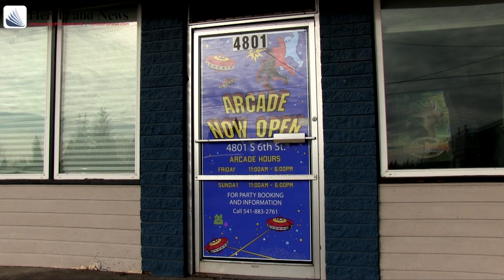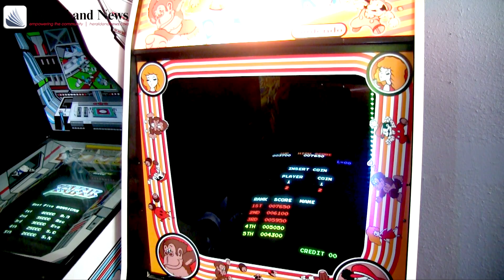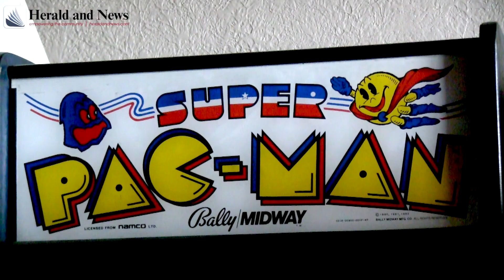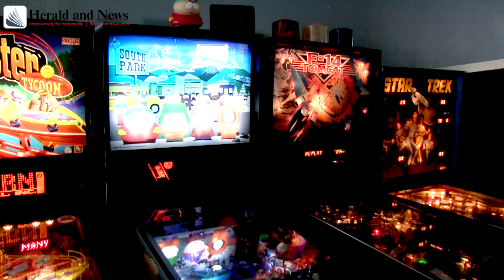The Game Works: New Klamath Falls arcade celebrates retro gaming culture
A new arcade is opening in Klamath Falls in a former laundromat and hair salon building at 4801 S. 6th St. Operated by Brian Houck, The Game Works features a vast selection of classic and modern arcade cabinets, pinball and vending machines. The Game Works is currently open Fridays, Saturdays and Sundays, with an official grand opening tentatively planned for March. The Game Works is available for public play as well as birthday parties and private events, The Game Works can also provide revenue-shared coin-op machines to local businesses.

For more read the Wednesday, Jan. 17. 2018 Herald & News.